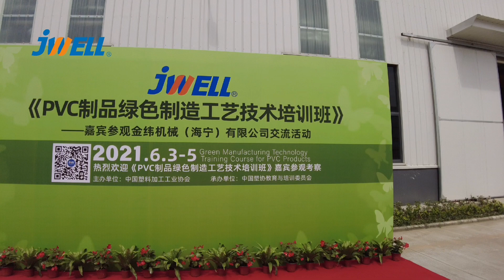JWELL Open day for China PVC industrial meeting 2021 @ HaiNing Factory, Zhejiang Province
PVC products meeting, JWELL plant open day.